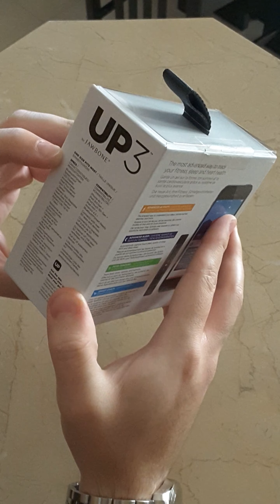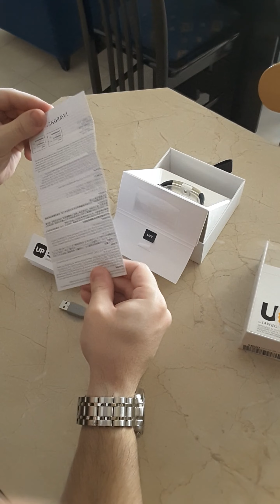Unboxing Jawbone UP3 Limited Edition